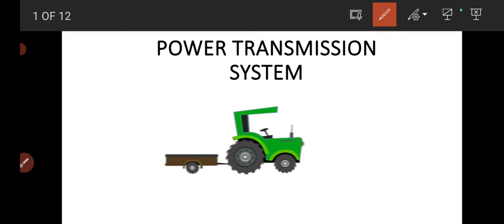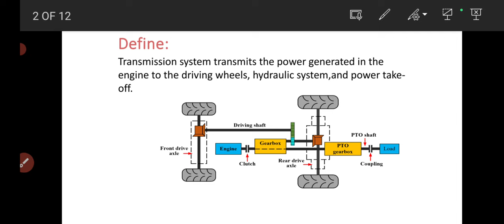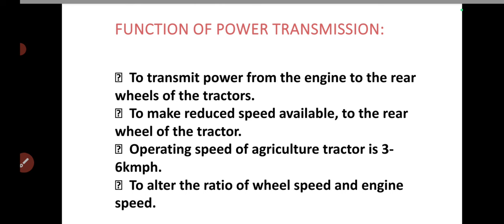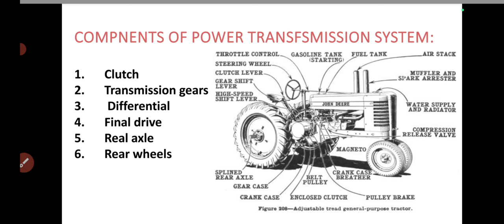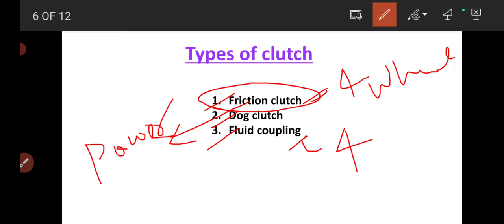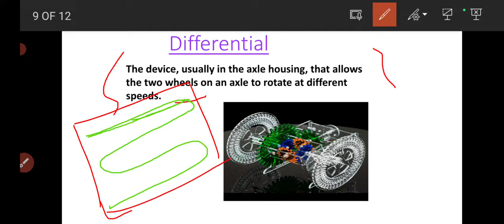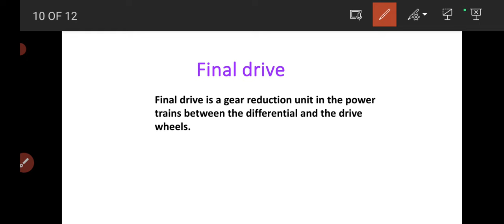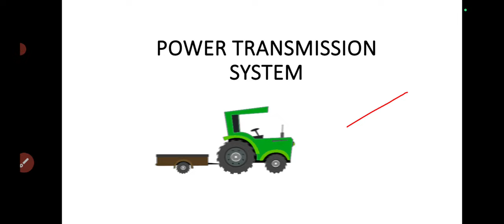Clutch, Gear, Differential, and Final Drive | Power transmission system | Agricultural engineering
Agriculture Engineering

Course _ B.sc agriculture
Semester _ 3rd
Subject _ Farm power and machinary

Your Quarries:
Clutch
Gear
Differential
Final drive
Power transmission system

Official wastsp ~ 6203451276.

Thanks.
Regards...@Bihartraininginstitute